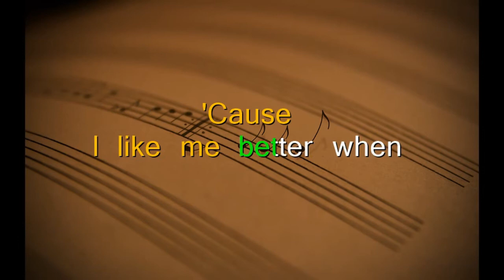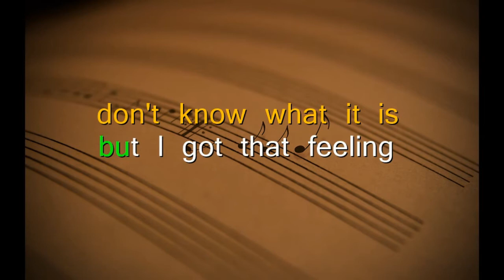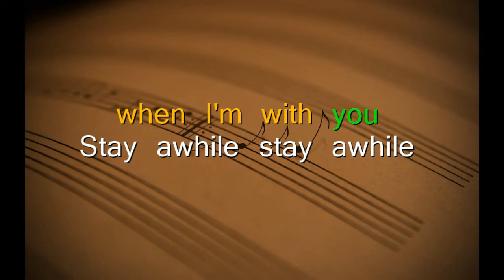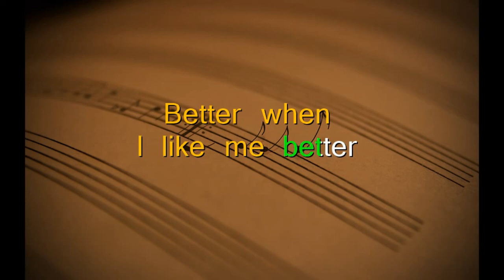New rb Musik Videos | Hip hop Musik videos (Lyrics music) |I Like Me Better | Lauv Kipson20.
Listen to our Top New rb Musik Videos | Hip hop Musik videos (Lyrics music) |I Like Me Better | Lauv
I hope you will have a good time here.